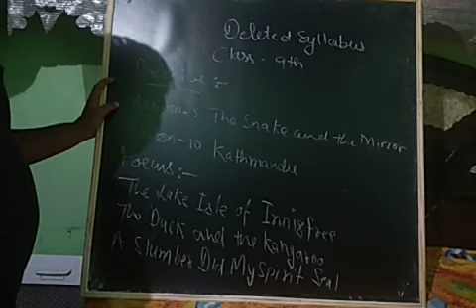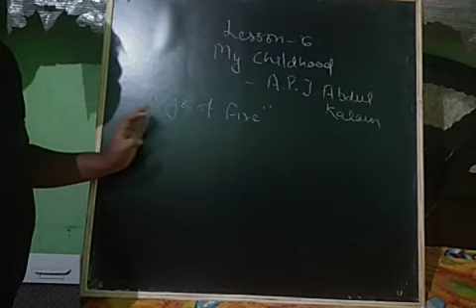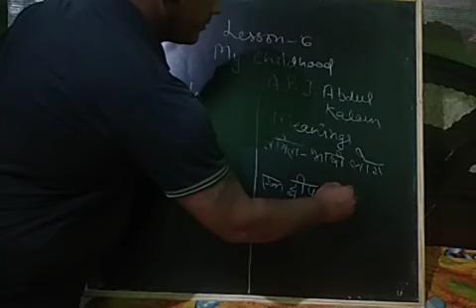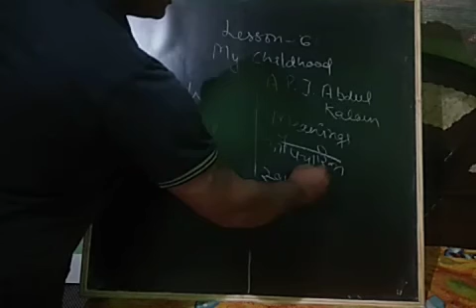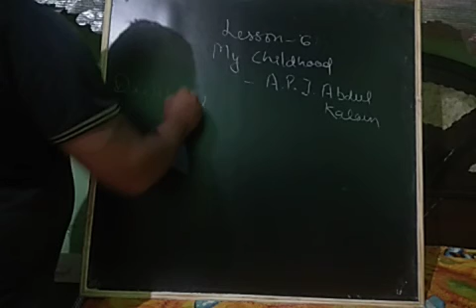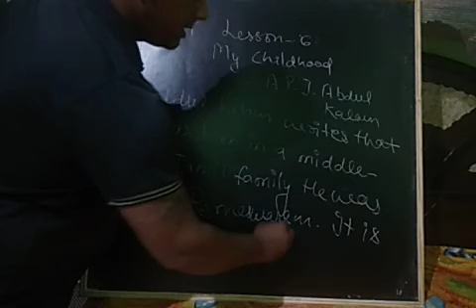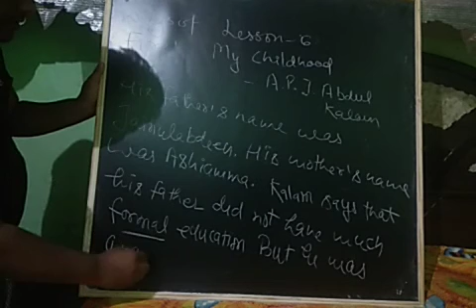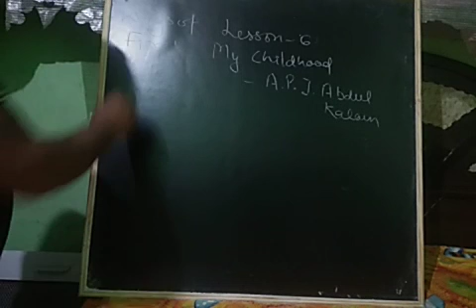Class-9th English Literature L-6 My Childhood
Lect-1 by Raj Kumar